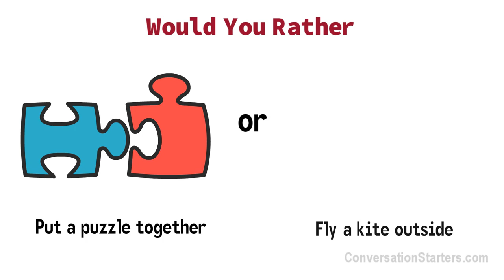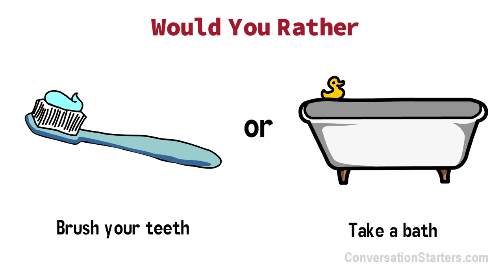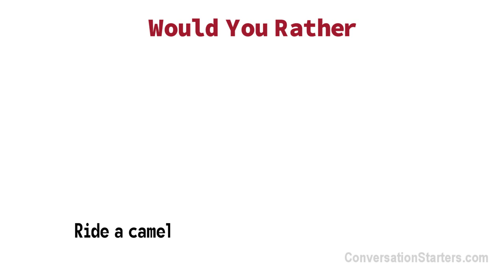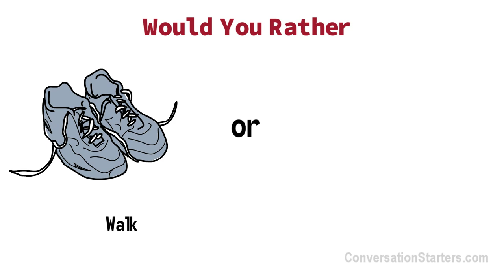Would You Rather Questions for Kids (Part 3)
Funny would you rather questions for kids in whiteboard animation format.